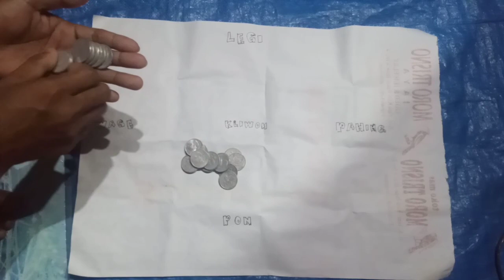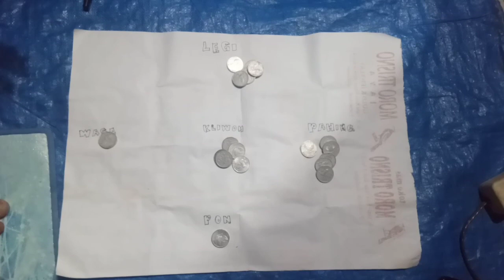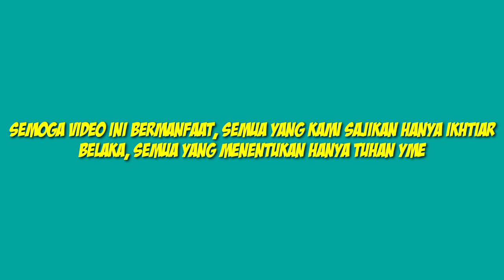Cara memilih tempat duduk judi agar menang menurut hari dan pasaran Jawa- Sabtu pahing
Kali ini saya ingin berbagi sedikit tips untuk judi agar menang. Salalah satunya dengan menggunakan metode hitungan Jawa. Dan kali ini yang saya hitung adalah hari Sabtu pahing. Video ini berisi hitungan Jawa untuk judi agar menang Sabtu pahing.